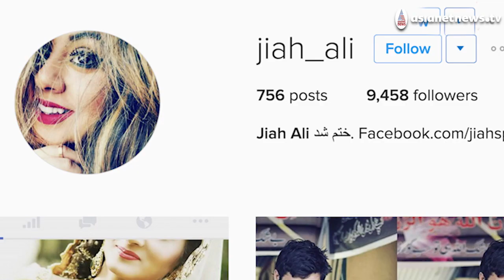Pakistani 'chai wala' turns model after finding fame